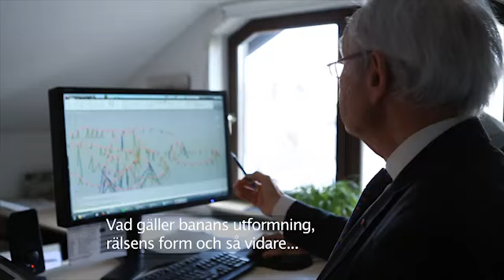Werner Stengel: om något saknas på Helix?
Werner Stengel, är berg - och dalbanekonstruktör från Tyskland som varit med och ritat, samt räknat på många av Lisebergs bergbanor. Han ligger också bakom många av världens allra bästa berg- och dalbanor som Oblivion, Son of Beast, Millennium Force, Kingda Ka och El Toro.
Här berättar om vad han tycker om Helix.